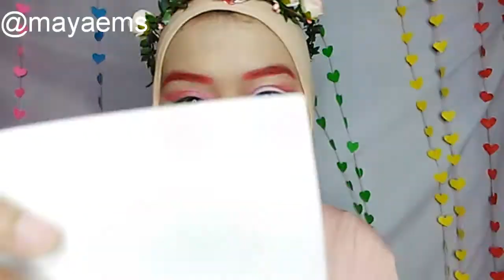MIMI PERI MAKE UP FANTASY NANDAARSYINTABDAY | SIMPLE CUT CREASE MAKE UP TUTORIAL | MAYA EMS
Assalamualaikum shalihah 💕💕

Di videoku kali ini aku lagi berpartisipasi dalam acara

Btw happy birthday untuk kak nanda arsyinta semoga semakin sukses , dilimpahkan rejeki, kesehatan dan umur yg panjang amin ya rabb 🙏

Semoga kalian terhibur yaa hehehe 🙈

Silahkan beri masukan positif dan request video untuk selanjutnya insya allah bakal aku balas ❣

Produk-produk yg digunakan :
1. Wardah Aloe Hydramild Multifunction Gel (Rp. 30.000)
2. La Tulipe Stay Smooth Liquid Foundation Shade 02 (Rp. 60.000)
3. Mineral Botanica Highlight And Contour Stick Shade C. Cookies (Rp. 59.000)
4. Marcks Bedak Beauty Powder 40 gr Shade Creme (Rp. 15.000)
5. Mukka Lip Cream Matte (Rp. 15.000)
4. Emina Bare With Me Mineral Compact Powder Shade Amber (Rp. 35.000)
5. Implora Eyeshadow (Rp. 25.000)
6. Pixy Line and Shadow Shade White (Rp. 39.000)
7. Viva Fin Touch Shade 03 Red Pink (Rp. 9.000)
8. Bilqis Eyelashes

Selamat mencoba girls 💖💖

Mohon maaf jika ada salah kata atau kekurangan lain 😇

Alat perekam : Handphone
Editing : Filmorago Android

Wassalamu'alaikum 💕💕